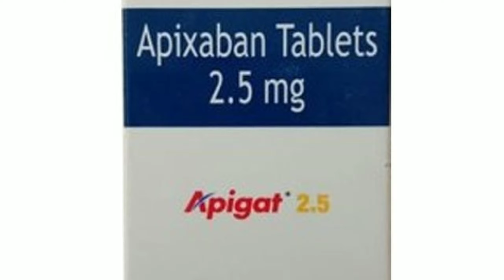Apigat tablet use side effect dosage review in tamil